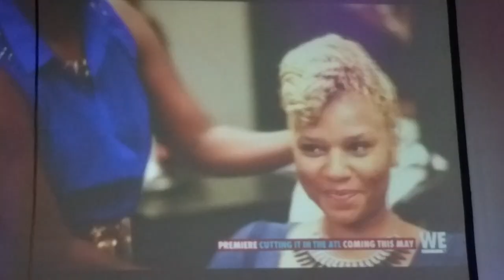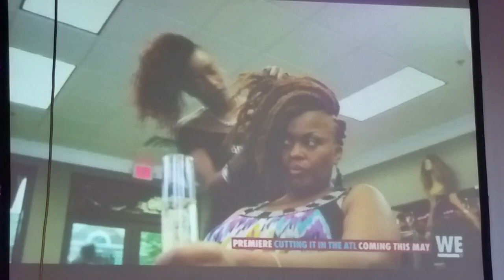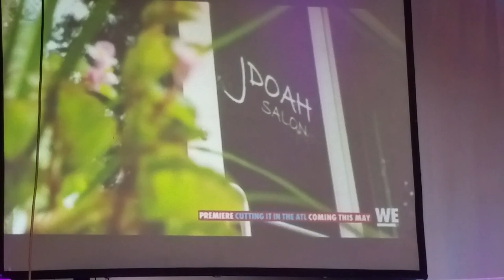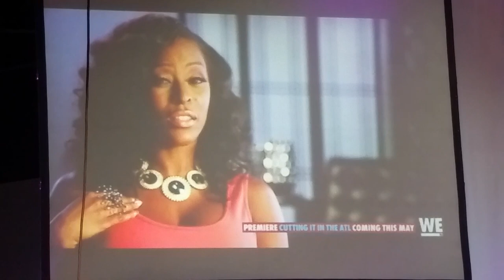Cutting it Trailer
Preview Trailer for new Reality Show Cutting It In the Atl.